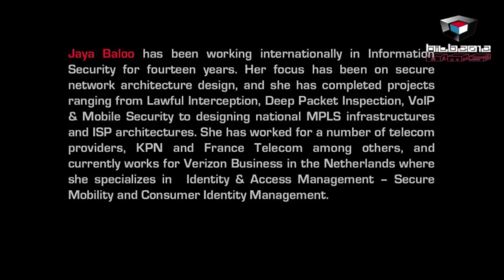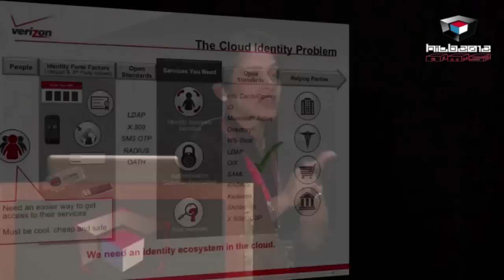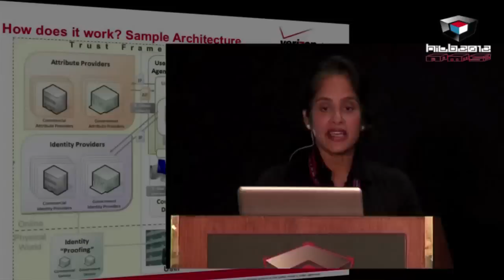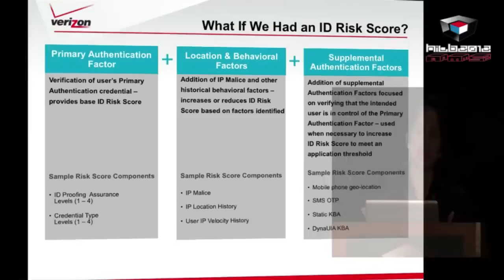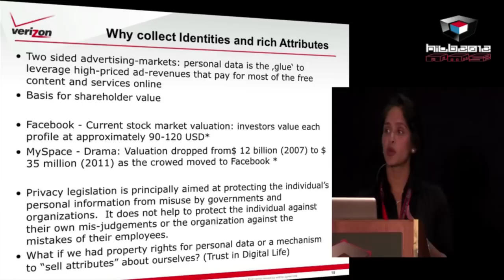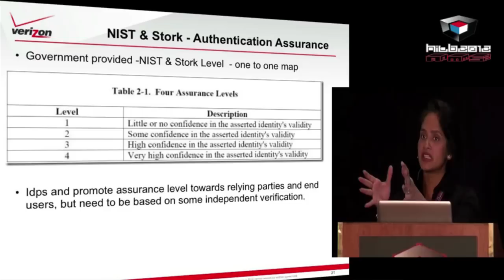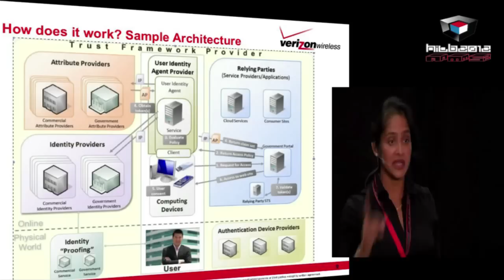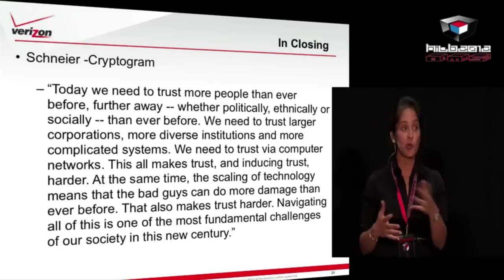HITB2012AMS CLOSING KEYNOTE - Ms jaya Baloo - Identity, Privacy and Security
HITB2012KUL (OCT 10-11) REGISTRATION NOW OPEN

Jaya Baloo has been working internationally in Information Security for fourteen years. Her focus has been on secure network architecture design, and she has completed projects ranging from Lawful Interception, Deep Packet Inspection, VoIP & Mobile Security to designing national MPLS infrastructures and ISP architectures. She has worked for a number of telecom providers, KPN and France Telecom among others, and currently works for Verizon Business in the Netherlands where she specializes in  Identity & Access Management -- Secure Mobility and Consumer Identity Management.